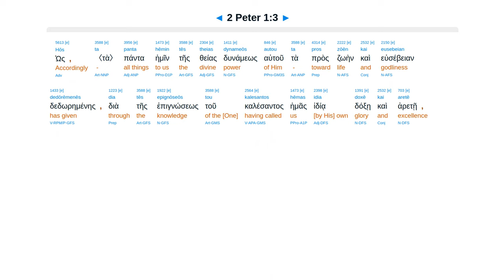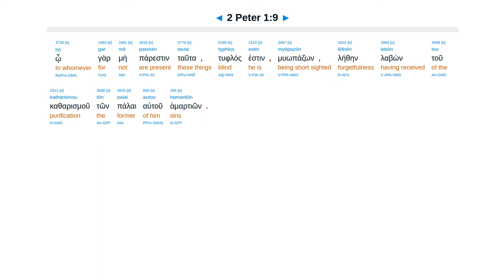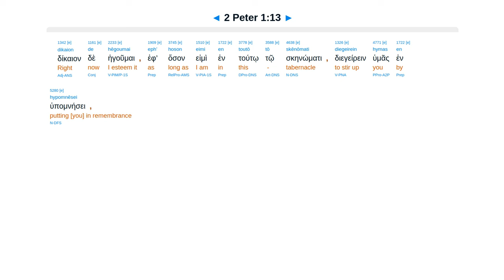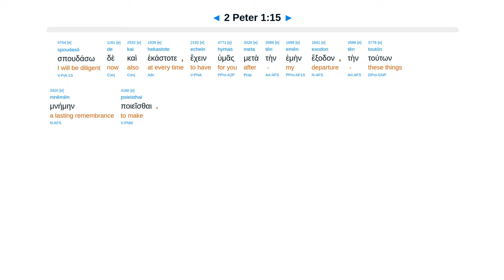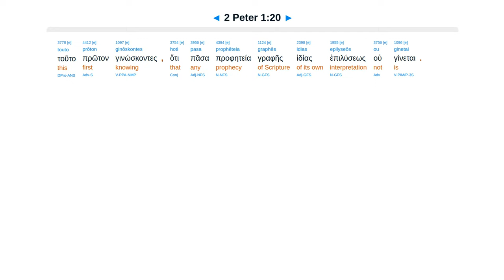2 Peter 1 - Interlinear Greek New Testament Bible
2 Peter 1 - Interlinear Greek New Testament Bible - Erasmian Pronunciation

Knowledge of God. Add fruit. Make calling sure. Eyewitnesses of glory. Prophecy by Holy Spirit.